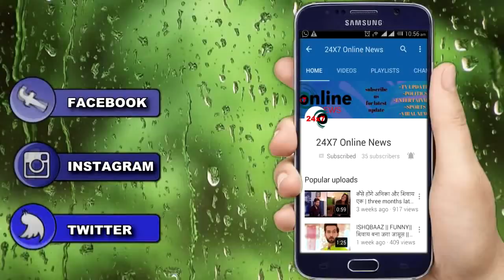KUMKUM BHAGYA || क्या ?“ BULBUL की CALL उड़ा देंगी PARGYA के होश"